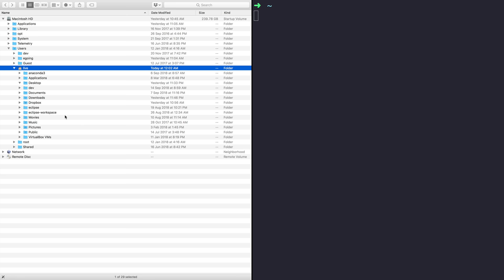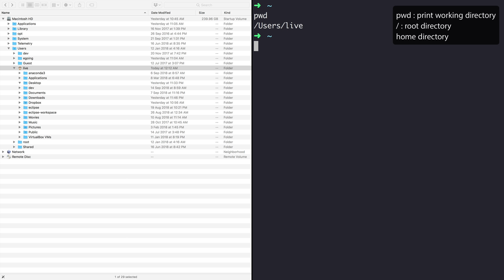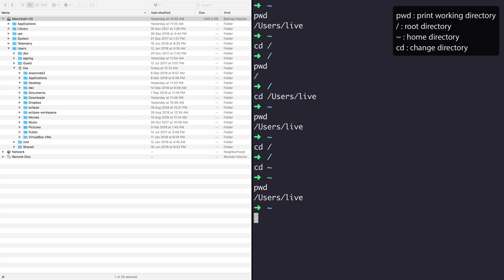POSIX CLI1 - 4. 디렉토리의 사용